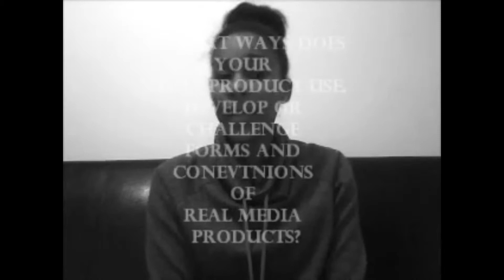EVALUATION QUESTION 1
Our evaluation question one.